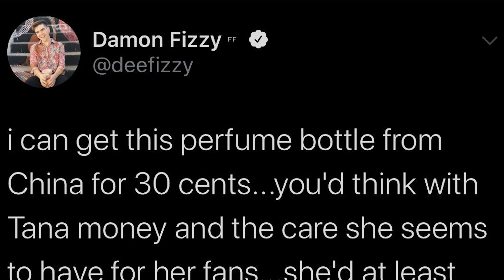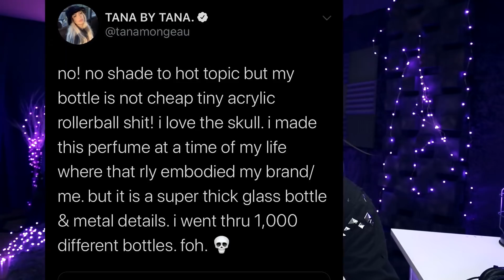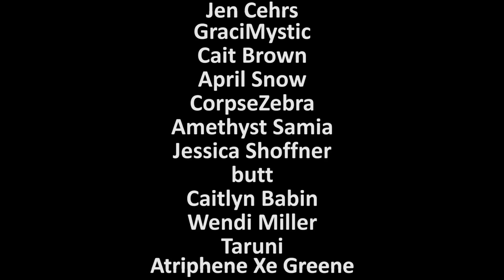TANA by Tana is a SCAMa (Tana Mongeau Conspiracy)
Tana Mongeau released her brand new perfume line entitled TANA by Tana. It's not good.

tana mongeau tana by tana scam conspiracy theory

buhhhHHHHhhhhhh